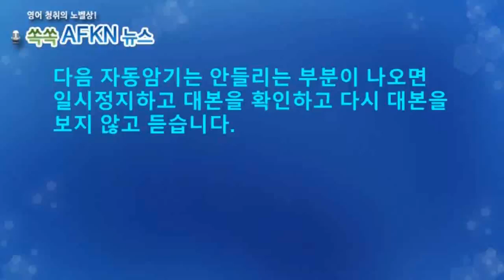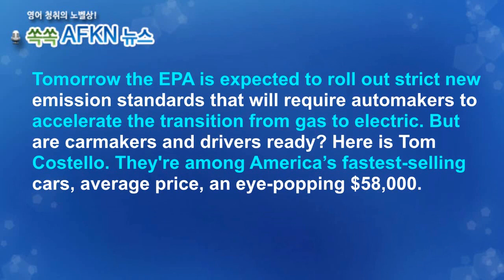[영어뉴스청취] 바이든, 전기차 판매 확대 촉구_자동암기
미국 행정부가 자동차 탄소배출 규제에 드라이브를 걸었습니다.
미국 내 전동화 전환을 촉진하겠다는 의도입니다. 미국에 진출한
완성차업체들은 2030년부터 미국 내 판매모델 중 54%를 전기차로
갖춰야하며, 2032년에는 67% 까지 확대해야합니다.
★★★이벤트★★★
1. 구독자 수가 지금의 약 두배인 8천명 도달 시
2. 또는 해설강의 월 평균 조회수 1000회 도달 시